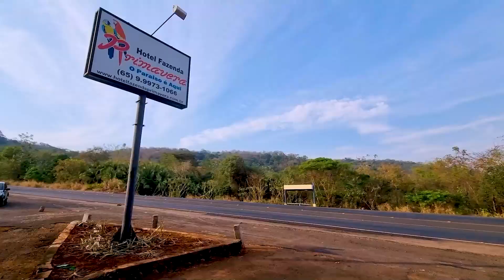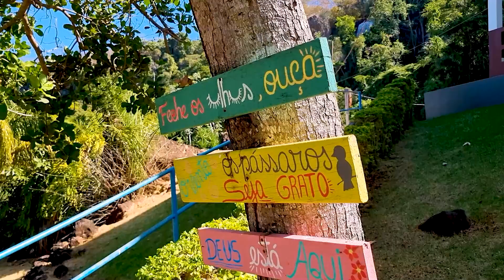✅ Descubra o paraíso no HOTEL FAZENDA PRIMAVERA em Nova Olimpia, Mato Grosso!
✅Planejando SUA PRÓXIMA VIAGEM? Descubra o HOTEL FAZENDA PRIMAVERA em Nova Olimpia, Mato Grosso!

Mergulhe no coração da natureza no Hotel Fazenda Primavera, um dos lugares mais bonitos de Mato Grosso. Experimente o máximo de conforto e tranquilidade em nossos chalés e apartamentos aconchegantes, cercados pela exuberante mata nativa e pelo canto melodioso dos pássaros. Comece o seu dia com um delicioso café da manhã estilo café colonial, que lhe dará energia para um dia repleto de aventuras. Explore nossas piscinas, toboáguas e trilhas na floresta, ou simplesmente relaxe em uma rede com um bom livro. Descubra uma jornada culinária com nossas deliciosas refeições caseiras, todas preparadas com amor em um fogão a lenha. Planeje sua fuga para o Primavera Farm Hotel hoje mesmo e crie memórias que durarão a vida toda!